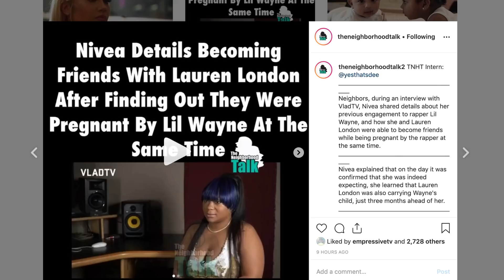Nivea give details how Lil' Wayne played her and got her & Lauren London pregnant at the same time